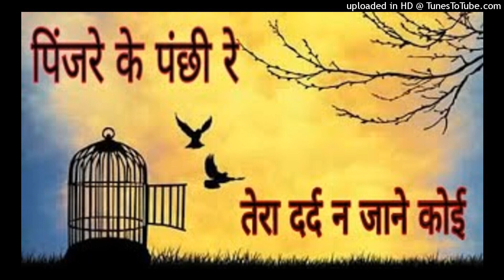PINJRE KE PANCHI RE - KAVI PRADEEP - NAAGMANI (1957) - COVER